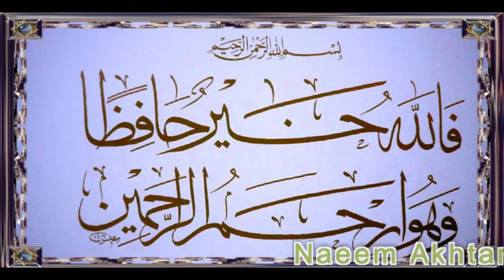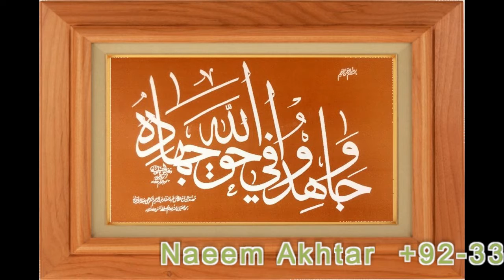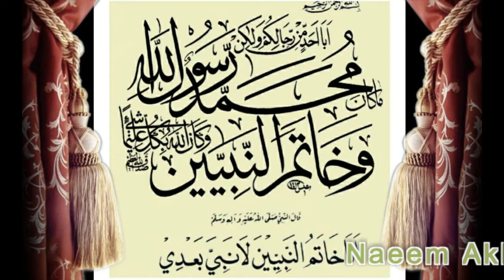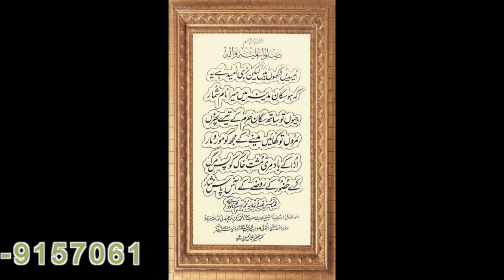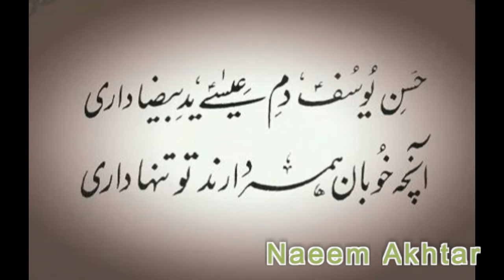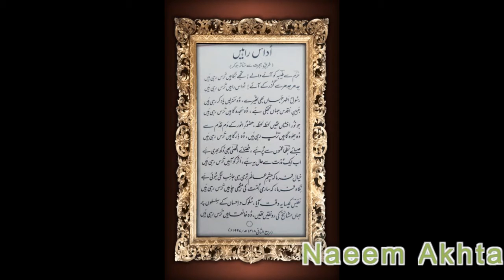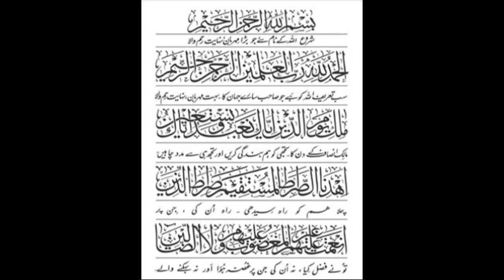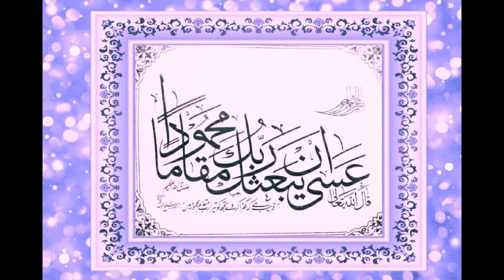Naat - Syed Nafees ul Hussaini Shah Sahab R.A - Ay Rasool e Ameen Khatamul Mursaleen Tujh sa Koi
URDU PUNJABI PASHTO HAMD O NAAT CHANNEL

Watch Videos